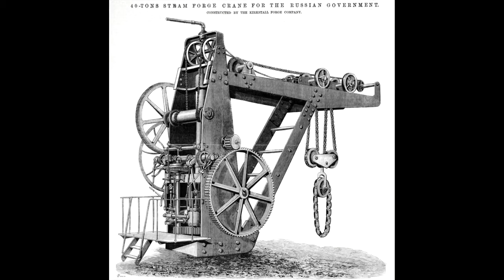10 cranes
Some cranes made by the smaller builders in Leeds